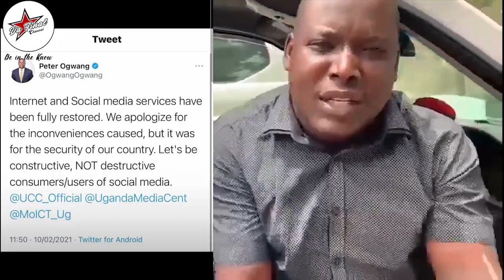BAJJO ATABUKIDDE KASOLO. LUNO LUTALO. INTERNET RESTORED IN UGANDA FACE BOOK NOT YET WATS UP KOOL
TRENDING STORY